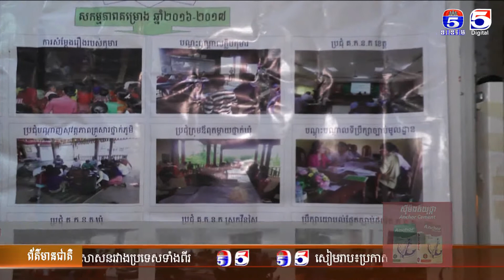New Generation project to advance children’s rights and equality for girls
Plan International Cambodia on September 12 launched a five-year project ‘New Generation’ in Ratanakiri province, Plan International Cambodia’s targeted area. About 100 relevant stakeholders including local authorities, children, and representatives from civil society attended the event.

The New Generation project starting from 2019 to 2024 aims to empower civil society in Cambodia to promote the rights of girls and boys to child protection, sexual reproductive health, and participation.

Financing by The Swedish International Development Cooperation Agency (SIDA), the project is being implemented in 78 villages in Ratanakiri province​ and 46 villages in Stung Treng province and will benefit approximately 26000 girls, boys, young women, and young men.